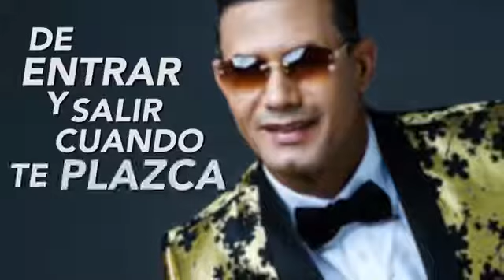Voy a cerrar mi corazón con candado raulin Rodríguez (con letras)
Video de ANIANO RODRÍGUEZ